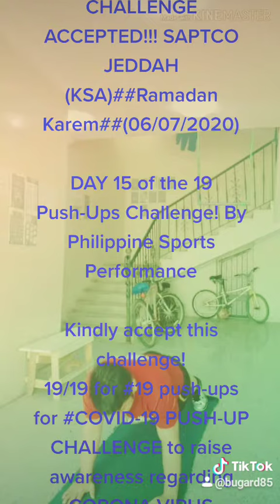May 8, 2020